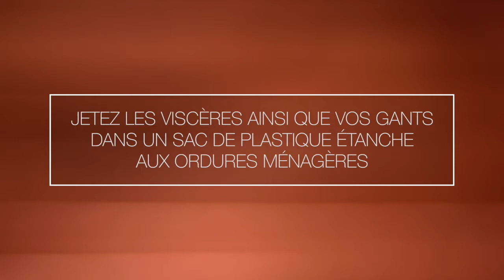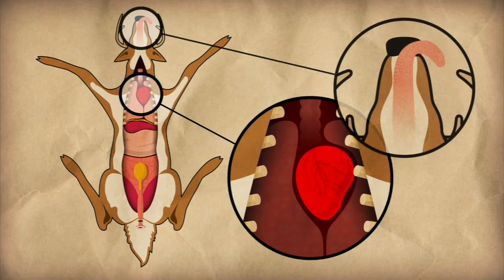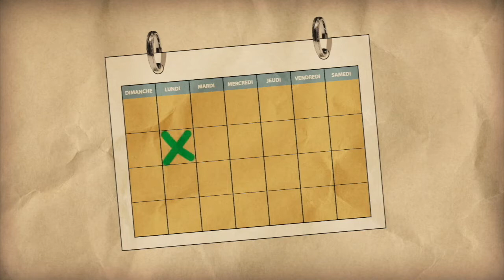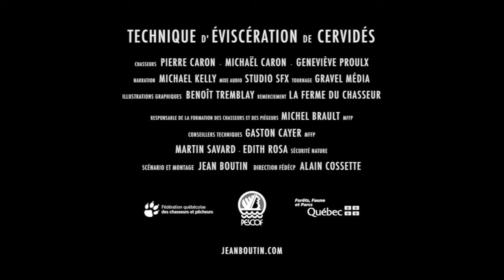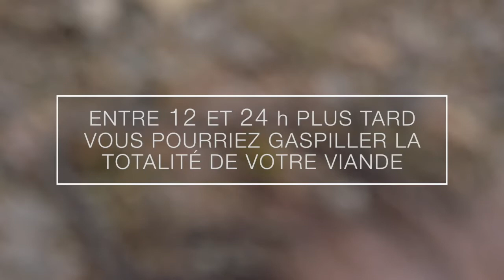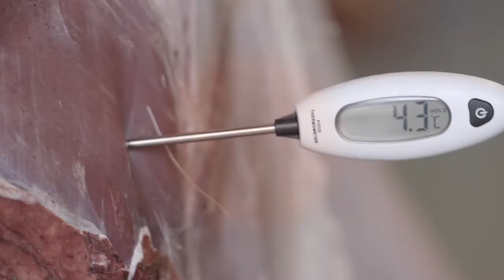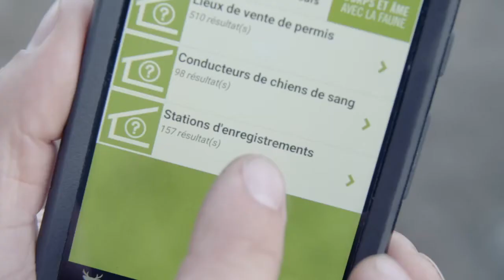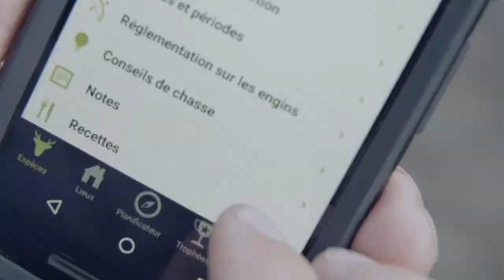Initiation à la chasse avec arme à feu cours 9